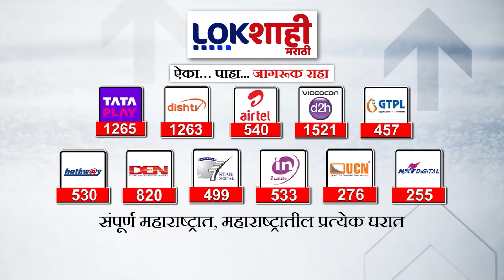Uday Samant on Abhishek Ghosalkar : घोसाळकर गोळीबार प्रकरणावरुन सामंतांनी विरोधकांनाच घेतलं फैलावर